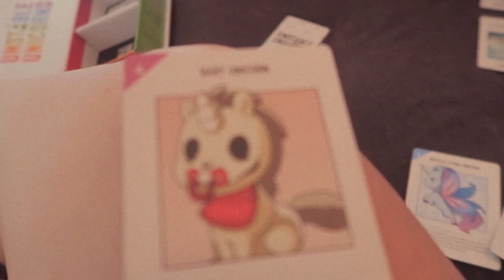CHRISTMAS ON STRADBROKE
Just a lo-fi edit on our low key Christmas at Straddie.